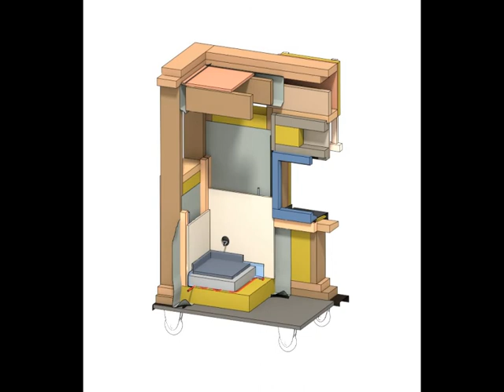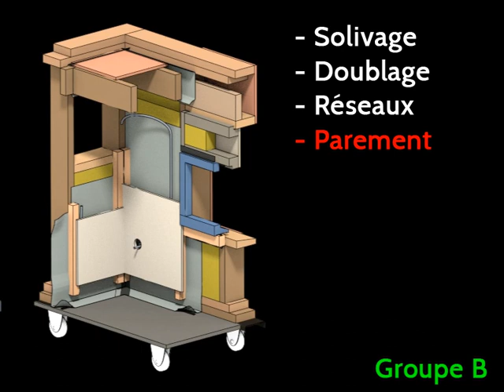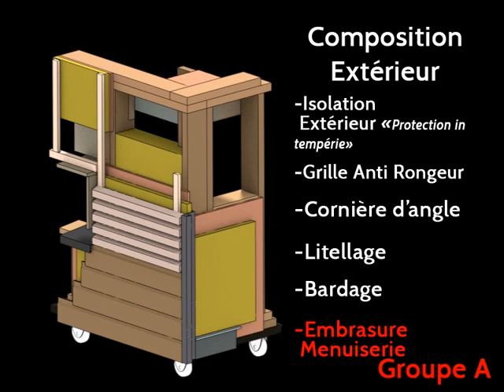Montage ensemble12 avec musique0001 4435